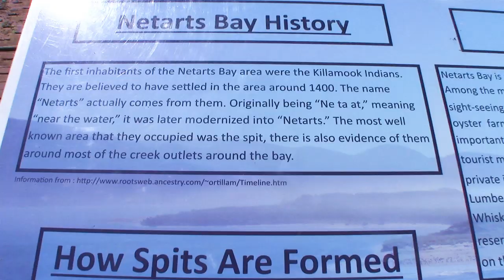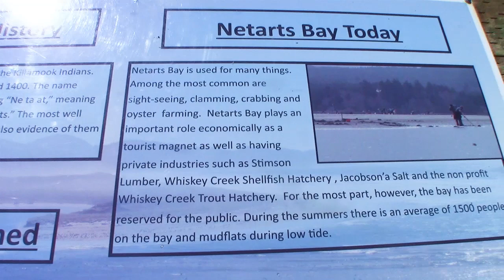Sunday Morning View Q: YOUR Questions, My ANSWERS on Full-Time RV Life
Welcome to another Sunday Morning View Q! Do you have a question? Please, leave it in the comments below.
Today (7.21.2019) we talk about a community poll on full-time viewers, inverter vs converter, tow cars, starting fires, nomad and full-time travel health insurance and the word 'potable'.